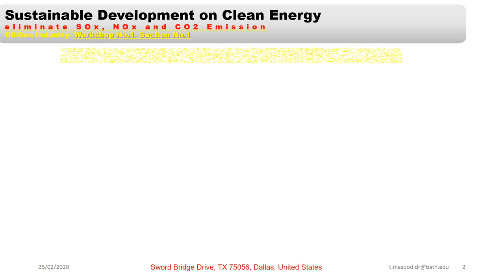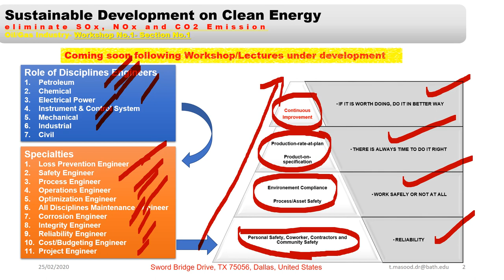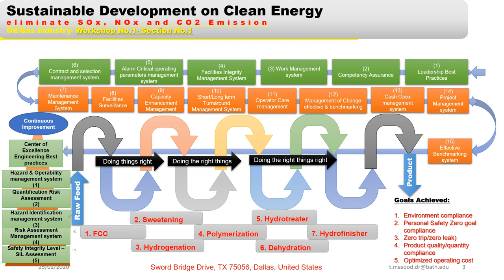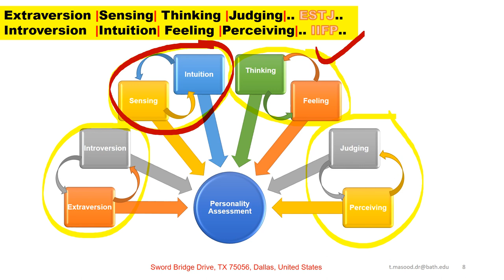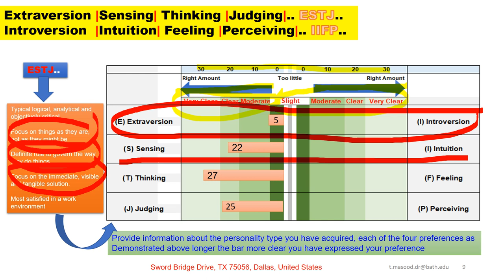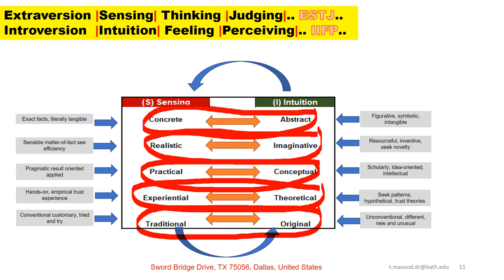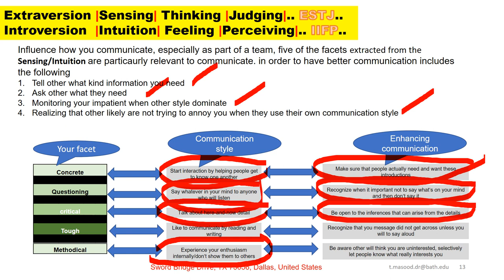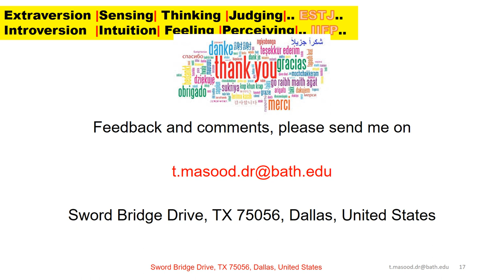Dr.Tariq Masood PhD | Personality Assessment | Lecture No.2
Extraversion | Introversion -- Sensing | Intuition -- Thinking | Feeling -- Judging | Perceiving By Dr.Tariq Masood MSE, M.Phil, PhD, CEng